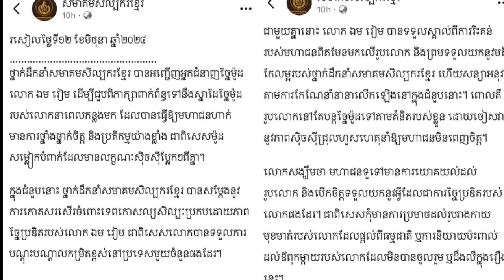ក្រោយជួបប្រធានសមាគមសិល្បករខ្មែររួច បណ្ឌិត ឯម រៀម ស្នើសុំមហាជន ២ ចំណុចធំៗ ចំពោះគំនិតច្នៃម៉ូដរបស់លោក